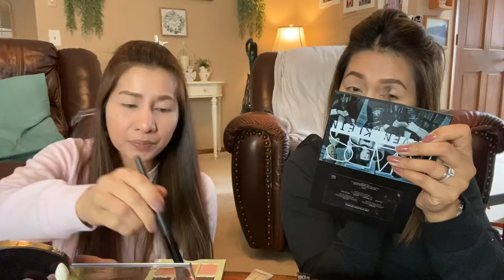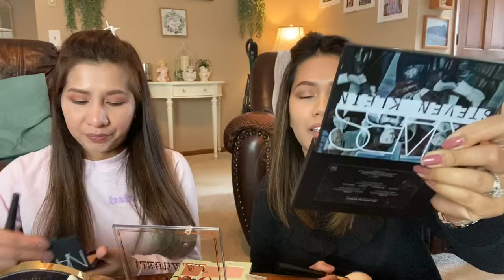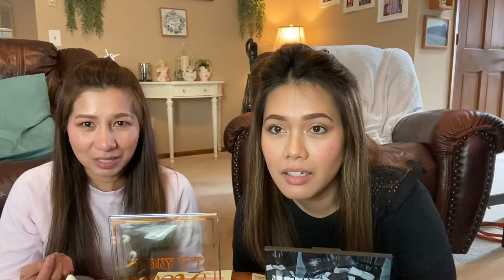MAKE UP BONDING GAMIT ANG PIXI HELLO L.A ANGEL PALLETE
Hi guys.. nag make up bonding kami with this pixi hello LA ANGEL PALLETE.. thank you guys for stopping by. We all have a nice weekdays.😊😊